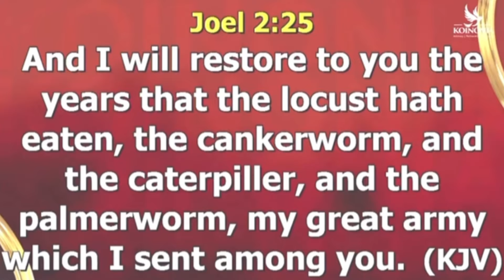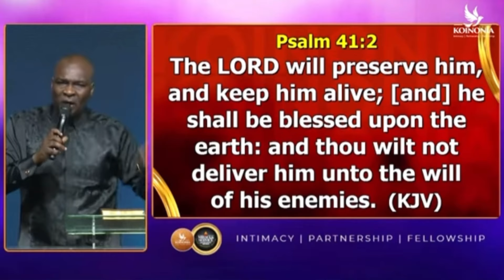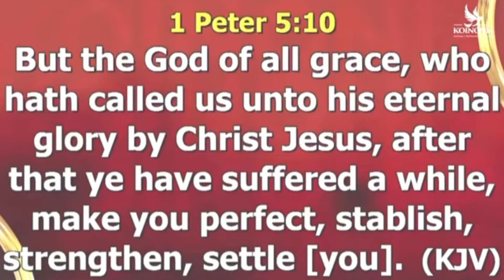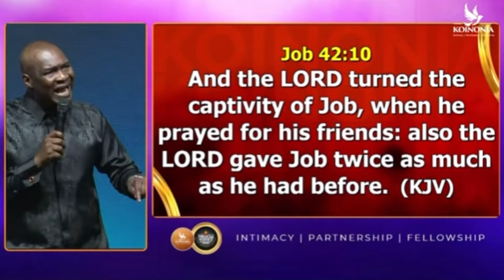CRY RESTORE! Apostle Joshua Selman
Cut from the February Miracle Service!

Pray using these strategic scriptures, prayer points and this prophetic song “Restore” (originally composed by David Dam) raised by Apostle Joshua Selman.